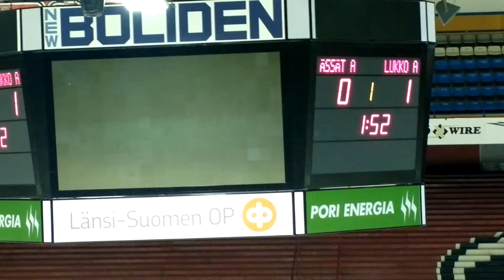A-Ässät-Lukko 7.1.2015 Mika Huhtasalon 1-1 tasoitusmaali!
Syöttäjät Juuso Walli ja Oliwer Kaski.